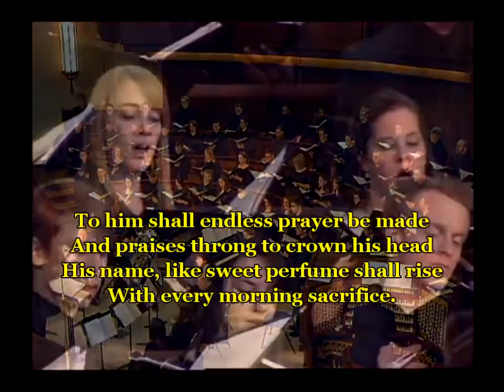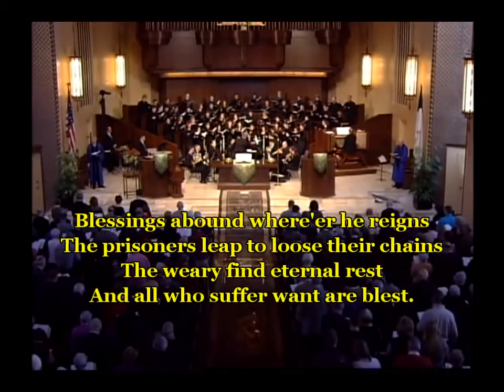Jesus Shall Reign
DUKE STREET arr  by Jeremy Bankson and performed at First Plymouth Church, Lincoln Nebraska, by the congregation and the UNL singer on Feb 2014